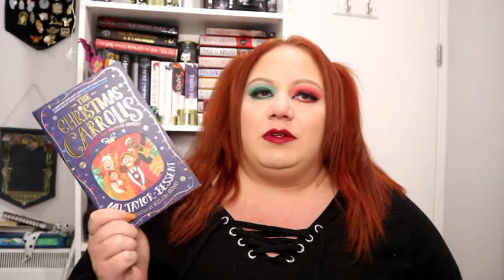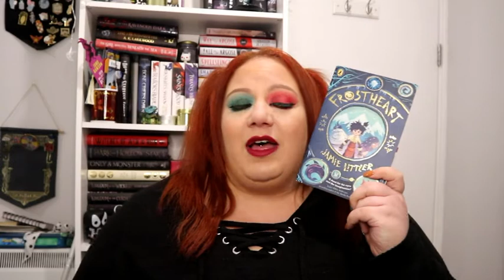Winter Essentials Tag//Vlogmas 2022 Day 14//lisadoeslife